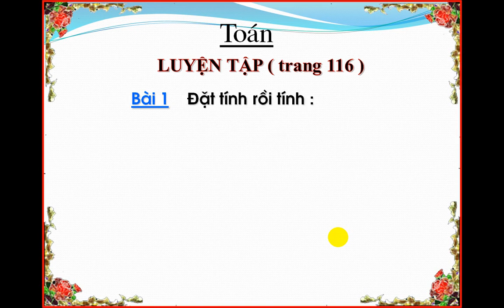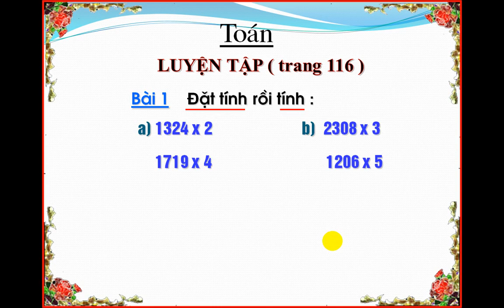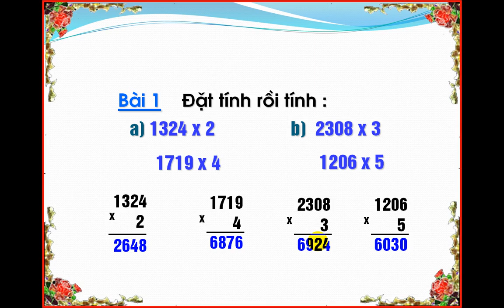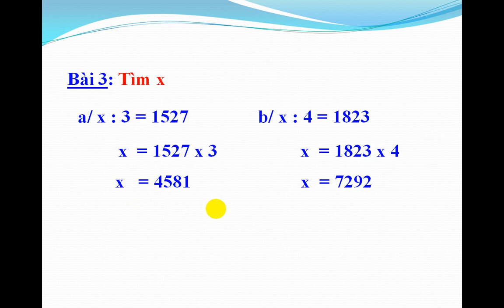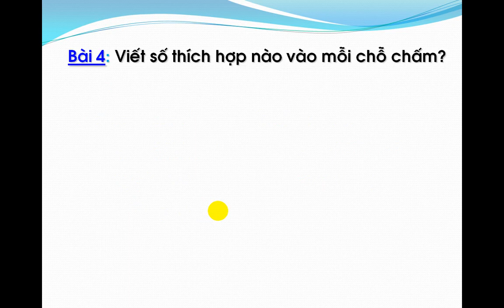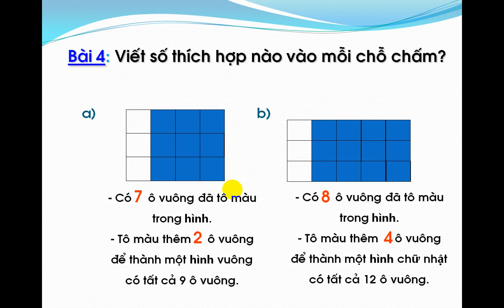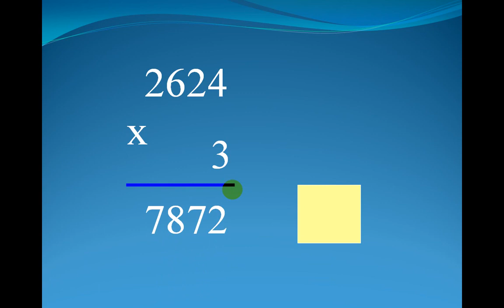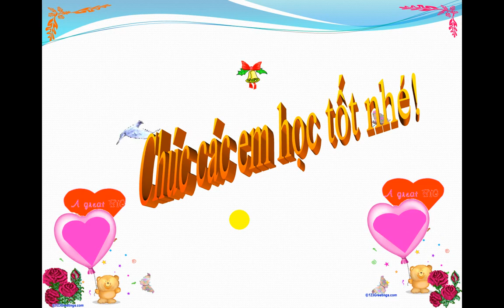Video Luyện tập Toán tuần 23 lớp 3 convert video online com